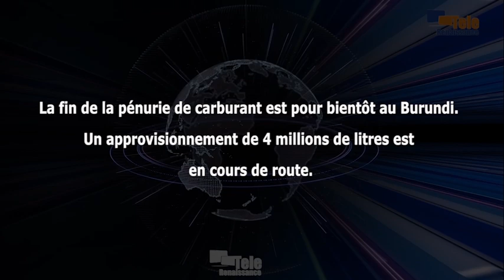La pénurie de carburant au Burundi a été provoquée par des gens qui n’aiment pas le pays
La fin de la pénurie de carburant au Burundi est pour bientôt. Annonce de Léonidas Sindayigaya, porte-parole du ministère de l’Energie, alors que le carburant est introuvable sur le territoire burundais depuis plus d’une semaine. Il précise que plus de 4 millions de litres de carburant sont en train d’être transportés de Dar es Salaam vers Bujumbura. Il l’a dit mardi sur la Télévision Isanganiro.